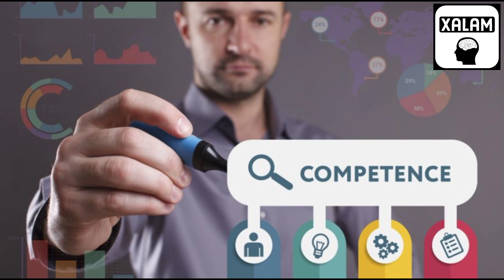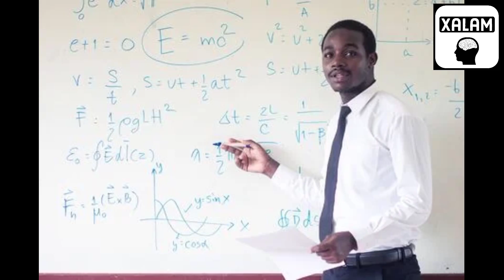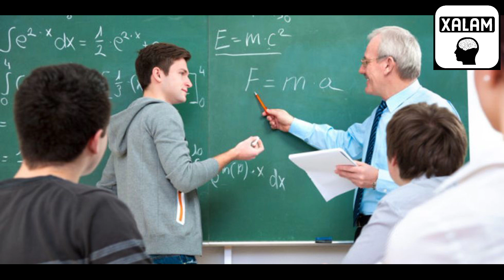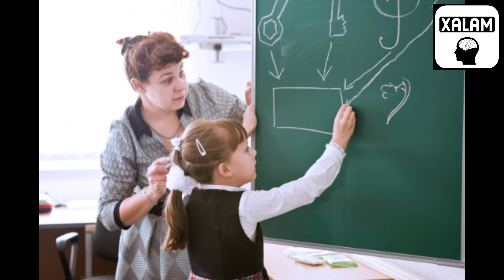Topp ma xam loo xamul woon ci njàngum réew mi (systéme de l'éducation)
jafe-jafe yi jàngalekat yi di dund ak ndongo yi mu nekk luy man a jeexiital ci seen ëllëg ak ci ëllëgu réew mi, nees di def ba saafara ko.

Waaw ana lu tax ba nu amagul am péexte ba leegi noo ngi jàng te xamuñu dara daanaka, lu ko waral te mbooleem ñi dul nun dem nañu ba fàtte ko.
tomb laaj: tont li lenn dong la. jàngal xale bi ci aw làkkam, jox njàng mi gëdda gi yell, fonku jàngalekat yi...lii dong la, te lii kenn manu ko ku dul càmm gi (état). !